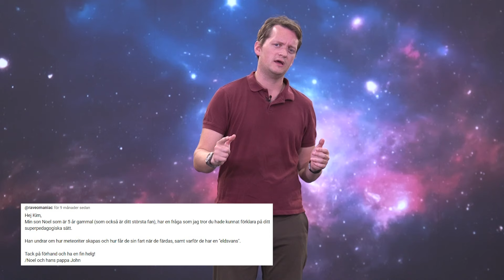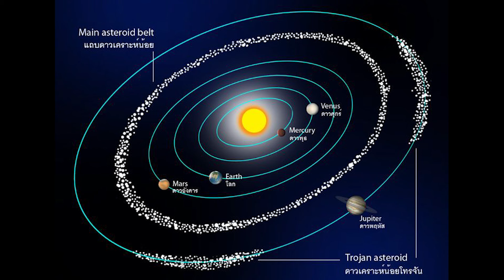Hur stor meteorit skulle utplåna mänskligheten?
Hur stor meteorit skulle krävas för att utplåna mänskligheten? Har vi verkligen landat på en komet? Hur var det? Och vilken megakrater kan du hitta utan att behöva lämna Sverige?
Få svar på detta och mycket mer i dagens video.

Videon på kometen har processats och klippts ihop av Twitter-användaren @landru79.